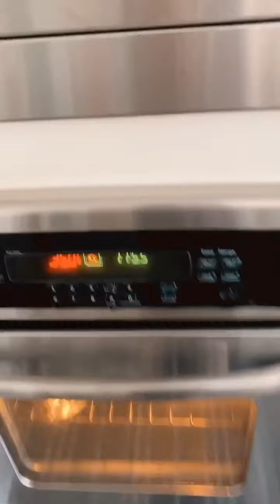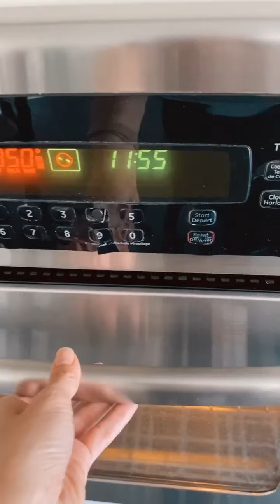طريقة كيك التفاح بالقرفة apple cinnamon cake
كيك التفاح بالقرفة
٢/٣ كوب سكر بني
٢ ملعقة صغيرة قرفة
٤ حبات تفاح اخضر وحامض
٢/٣ الكوب سكر
١/٢ كوب زبدة بحرارة الغرفة
٢ بيض
ملعقة فانيلا
١/٢ ١ كوب طحين
ملعقة ونص بيكنغ بودر
١/٢ ملعقة ملح
١/٢ كوب حليب
للتغطية
كوب سكر بودرة
٣ ملاعق حليب
عصرة
‏ Apple cinnamon cake
 2/3 cup brown sugar
 2 teaspoons cinnamon
 4 green and sour apples
 2/3 cup sugar
 1/2 cup butter, at room temperature
 2 eggs
1teaspoon Vanilla
 1 1/2 cup flour
 1 1/2 teaspoon baking powder
 1/2 teaspoon salt
 1/2 cup milk
 Topping
 1 cup of powdered sugar
 3 tablespoons of milk
  squeeze of lemon